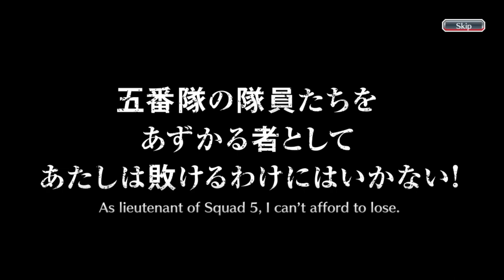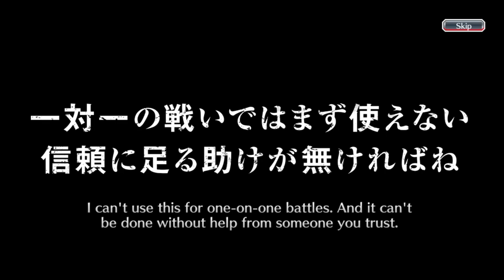TRYING TO GET NEW ARENA KISUKE | DID 1 STEP ON ARENA STRATAGEM CYCLE SUMMONS! | Bleach : Brave Souls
Arena Stratagem Cycle banner is here! Hello everyone, this is my one hundredth and seventh video on youtube and this video is a gacha video in the Bleach Brave Souls game, to be precise, on the Arena Stratagem Cycle Summons. So, this time, I'm going to do gacha 1 step on this banner like i always do. Curious what can I get during this 1 step? Just watch the video guys, thank you.